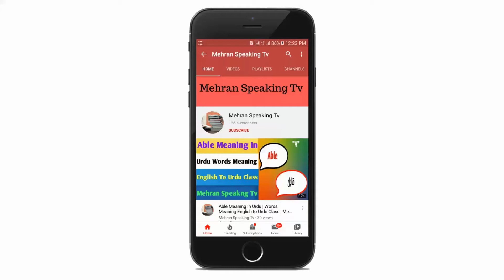Language Meaning In Urdu